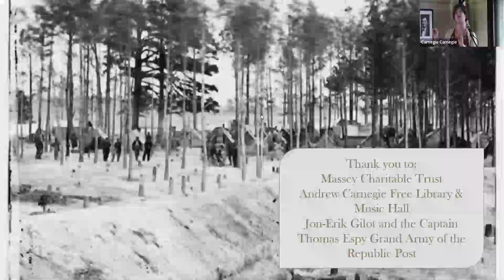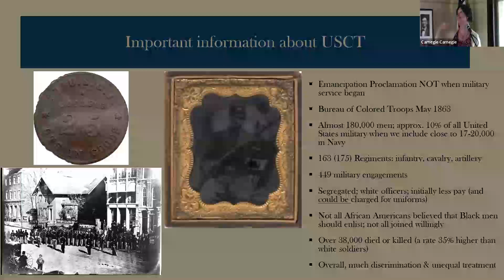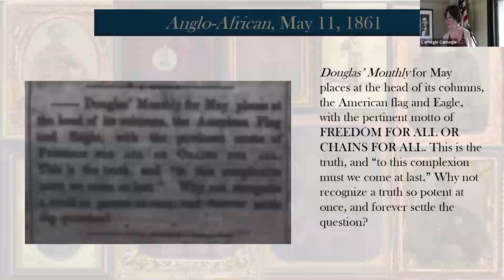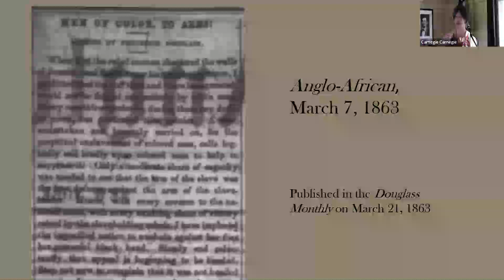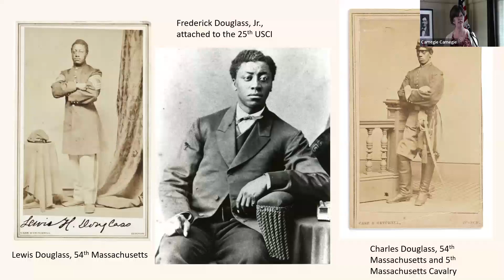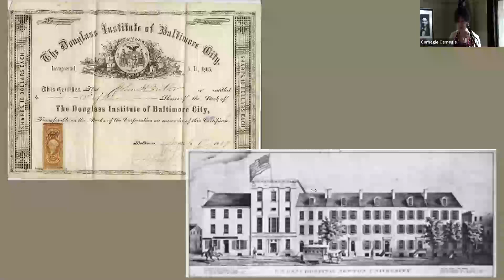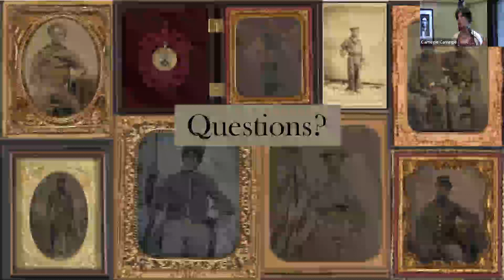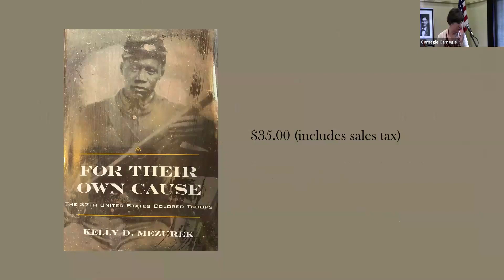2nd Saturday Civil War Series: Frederick Douglas and USCT Recruiting with Kelly Mezurek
On March 7, 1863, The Anglo-African published the now well-known address by Frederick Douglass concerning the recruitment of Black men for the U.S. military, “Men of Color, to Arms!”. Throughout the war, the newspaper shared both the deeds and words of Douglass as he sought to support, and sometimes criticize, the war effort as it related to African Americans. This talk will use the articles in The Anglo-African as a lens to explore Douglass’s contributions as he fought for Black enlistment, equal pay, and fair treatment, and how he supported other African American contributions during the Civil War.

Kelly D. Mezurek is a historian whose work focuses on the Black men who served in the United States Colored Troops (USCT) and the Union navy, both during the American Civil War and in their lives as veterans in the late-nineteenth century. Her book, For Their Own Cause: The 27th United States Colored Troops (The Kent State University Press, 2016), is a 2017 Ohioana Book Award nonfiction finalist. She has also published essays on the USCT who served as prison guards and Black veterans who resided in Midwestern soldier’s homes.

Mezurek, a professor of history, has been teaching in Northeastern Ohio universities for over twenty years. She is a member of the Ohio Humanities Speakers Bureau and served on the Ohio Civil War 150 Advisory Committee. She is currently working on an edited volume of private letters sent to and from Black soldiers and sailors during the Civil War.

2nd Saturday Lectures made possible by the Massey Charitable Trust